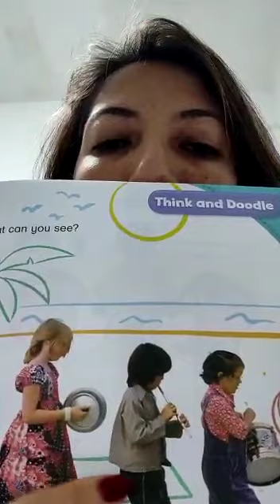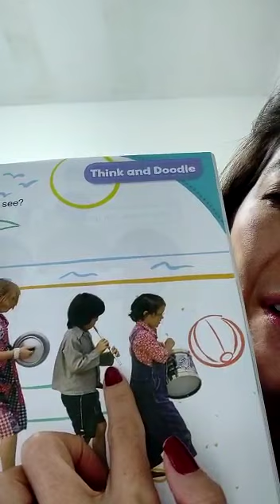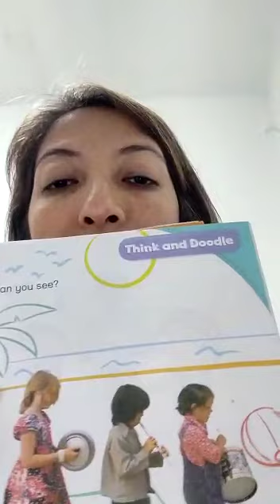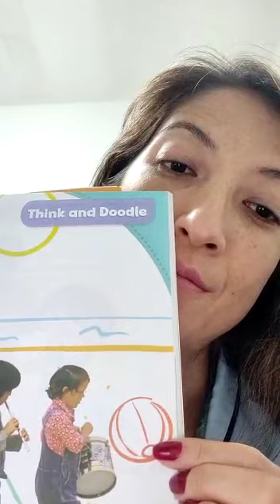7 de maio de 2020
Jardim 2 Instruments